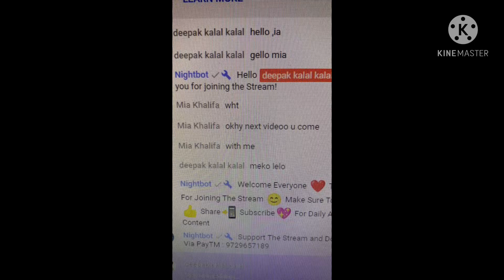MiaKhalifa prank with Moun op 😍wha moh kr di ans tho dehko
Nocho